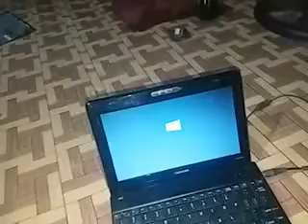Cara Memasang Hardiks dan Memory Ram Pada Laptop Acer Aspore One 722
Vedeo kali ini memberikan cara bagaimana memasang hardisk pada laptop acer, tentu tiap laptop/notebook dan merek serta serinya berbeda cara pemasangannya
cara memasang hardiks
cara mengandengkan hardiks pada komputer
cara merakit komponen laptop
cara merakit komponen pc
tutorial merakit komputer